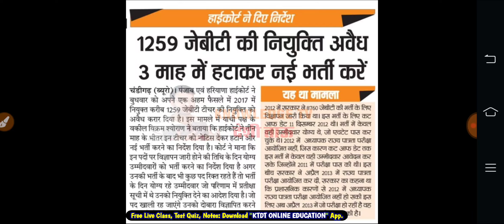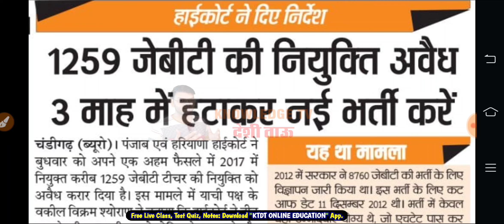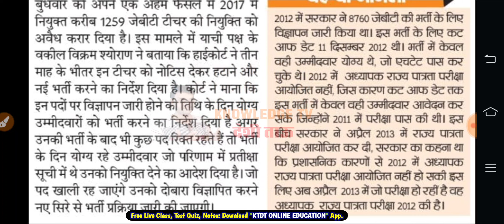माननीय हरियाणा सरकार जी, कोई तो एकाध अच्छा काम और कर दो जी -हर भर्ती में समस्या - किसपे खतरा मंडराया